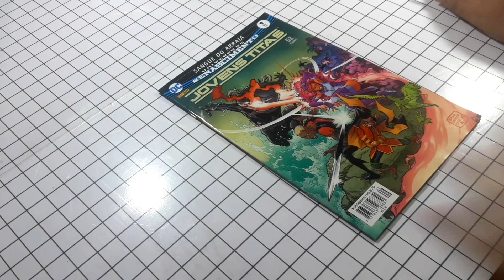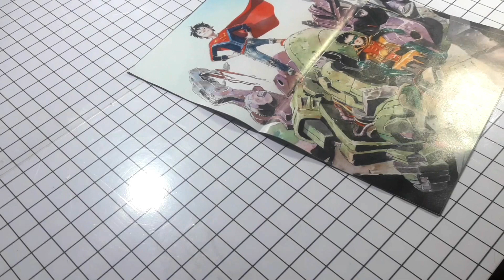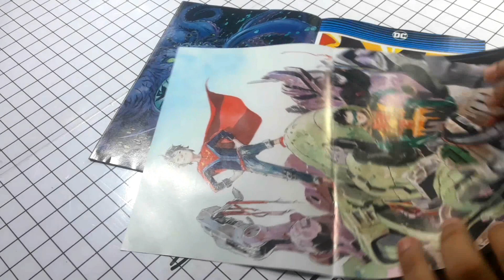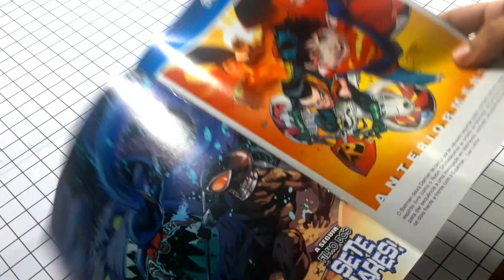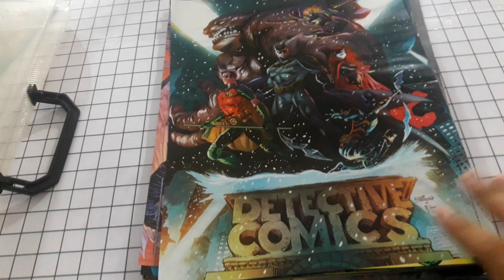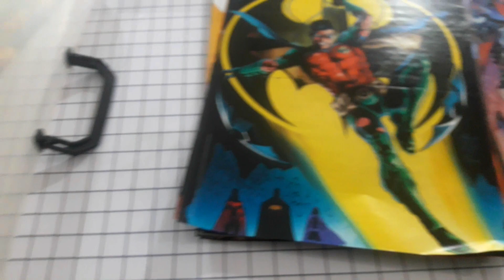A MELHOR FORMA DE TIRAR POSTERES DE REVISTAS SEM RASGAR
A Panini vem pulicando várias revistas da Marvel, DC e Star Wars com pôsteres no meio, e várias pessoas deixam de ter lindos enfeites de parede por não saber como tirar as páginas sem destruir tudo, mas Hegis está com a solução simples, quase de graça e fácil.

►Músicas usadas: